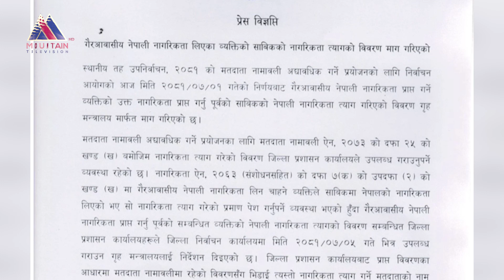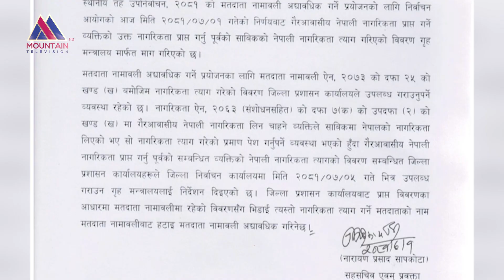निर्वाचन आयोगले माग्याे नेपाली नागरिकता त्याग गर्नेको विवरण || News Report